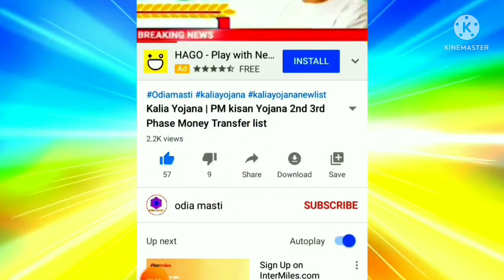kalia yojana 7th instalment date | E mudra loan | state bank of india corporate net banking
Topic cover:-
1. Kalia yojana 7th instalment date
2. E mudra loan
3. groww app quora
4. Kalia yojana
5. Pm kisan
6. Kalia yojana money transfer date
7. today morning news
8. groww app